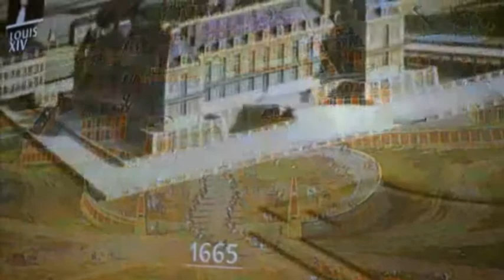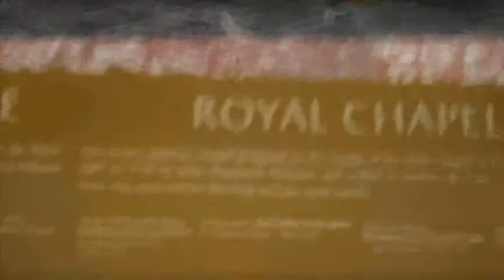Programa BSB People n° 197 - Paris 2013 - Palácio de Versalhes 1/2